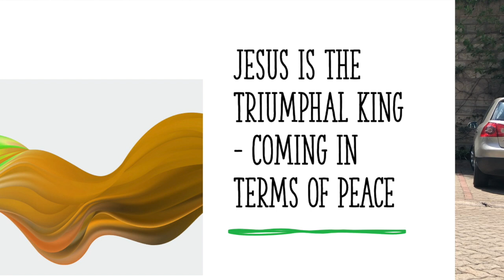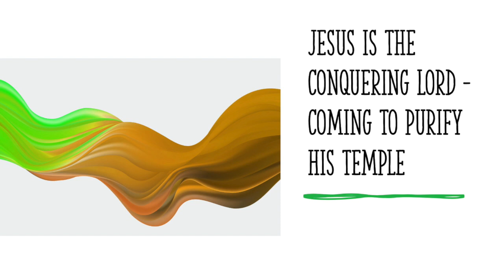Palm Sunday Service (April 5): Music and Preaching During Coronavirus (Service From The Balcony)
Coronavirus has made it so that many churches are no longer able to meet together in person.  This is true all over the world as a result of COVID-19, and it is true in Nairobi, Kenya.  However - my apartment complex has decided to have church from the balcony.  I have the honor of going into the parking lot (common area) and leading in worship, prayer, and the exposition of Scripture.  My neighbors attend from their balconies.

Today's sermon is on the Triumphal Entry (and related stories).  The text is from Matthew 21:1-22.  For those who want to skip to the sermon, it starts at 8 minutes 32 seconds into the video.  I invite you to watch this video to see a treatment of Jesus' kingly entry into Jerusalem, His "cleansing" of the Temple, and His cursing of the fig tree.

May the peace of Christ be with His entire Church on this Palm Sunday.

Seth Johnson (with IAMercy, IAMMercy, I Am Mercy)